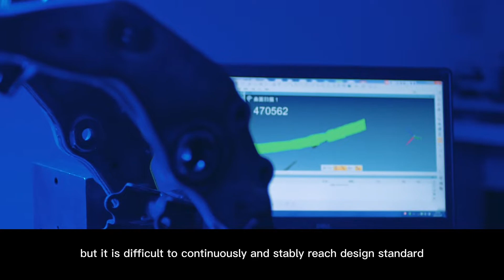Welding Procedure. —500AC